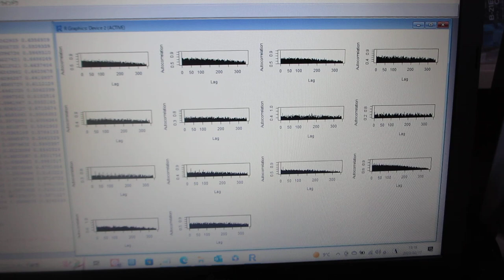超音波のダイナミック特性を評価する技術（自己相関の解析）